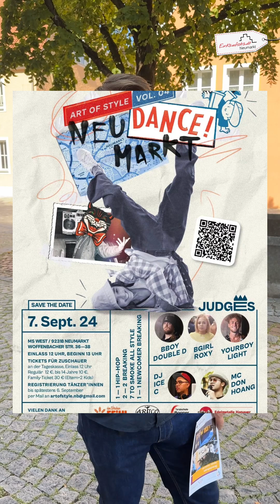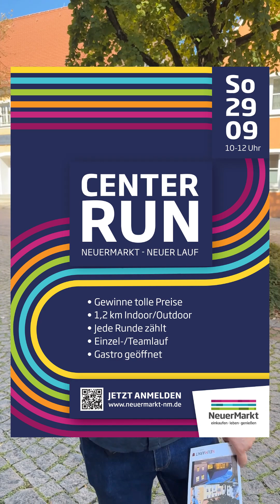City-News vom 03.09.2024 - Neues aus der Einkaufsstadt Neumarkt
In Neumarkt stehen zahlreiche Veranstaltungen und Termine an! Nach den Sommerferien geht es flott los mit spannenden Veranstaltungen:

Z.B. könnt ihr beim Flower-Hoop-Workshop 🌿 im  Stadtquarier „NeuerMark“ kreativ werden und danach das Weinfest 🍷geniessen. Hip-Hop- und Breakdance-Fans 🤸🏻‍♀️ kommen beim Event in der Mittelschule West auf ihre Kosten.

Familien erwartet schon an diesem Sonntag ein aufregender Erlebnistag u.a. der Bundeswehr, Polizei und dem THW in der Innenstadt. 🚔🏘️

Die Technische Hochschule öffnet bald ihre Türen, und der erste Center Run im Einkaufszentrum Neuer Markt 🏃🏃🏼‍♀️ sorgt für sportliche Action. Außerdem wird die neue Tiefgarage am Residenzplatz Ende des Monats eröffnet. Im Oktober feiern wir 20 Jahre Bürgerhaus mit einem großen Jubiläum! 🤹🏼

Seid dabei und geniesst die Highlights in Neumarkt!